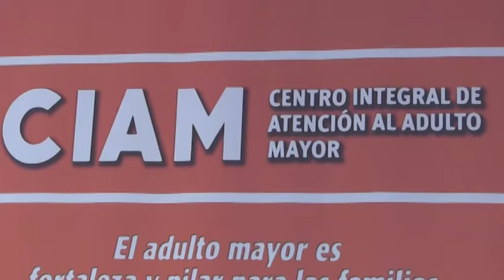SANTIAGO DE CAO Crean el área del CIAM en Santiago de Cao